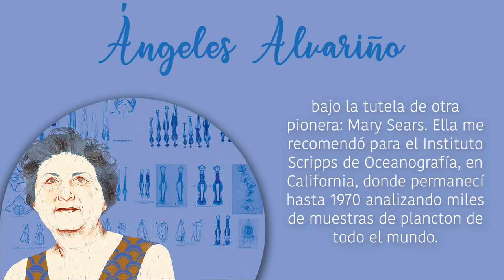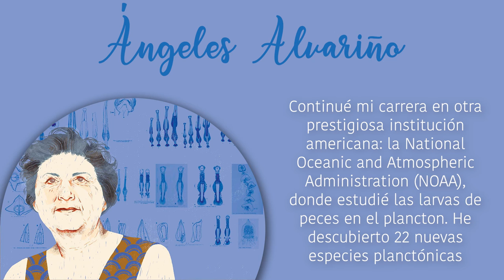Ángeles Alvariño, impulsora de la innovación en la oceanografía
La exposición “Las mujeres, impulsoras de la innovación” suma a su galería a quince mujeres que han tenido mucho que decir en su ámbito de conocimiento, como Ángeles Alvariño, una mujer pionera en la oceanografía y la biología marina, dedicada al estudio del zooplancton. Quince estudiantes de la CEU UCH prestan su voz a estas grandes mujeres: ¡escúchalas y deja que su voz se escuche! Una exposición organizada por la Biblioteca-CRAI y la Unidad de Igualdad de la Universidad CEU Cardenal Herrera, en el Día Internacional de la Mujer.